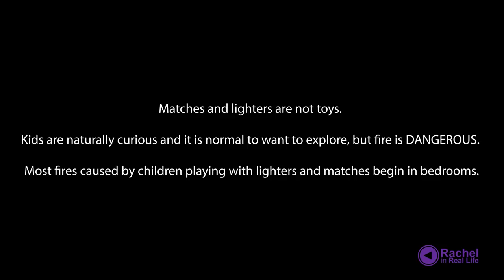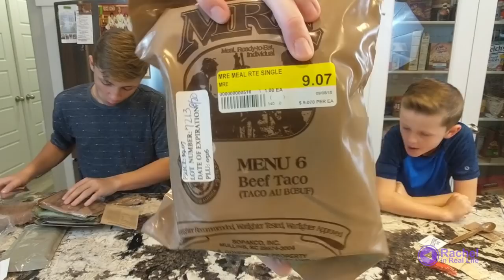MILITARY AUNT TASTING MREs with NEPHEWS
After my nephew, Jordan, saw videos of people eating MREs, he asked if I could pick some up for us to try. HOW did I not think of that??? In this video my nephews; Jordan, Jaxon and I, try three types of Meals Ready to Eat, aka MREs.

Anyone notice Jaxon's gag reflex kick in at 13:45? Cracks me up every time... so funny!!! For being a picky eater, he really toughed this one out!

Have you ever tried an MRE?